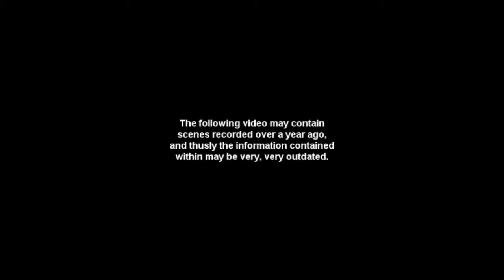Minecraft - Super Hostile: Kaizo Caverns - Episode 9 - Intersection 2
In this episode, we finally reach a new intersection, and a new legend begins.
Next time: Cavern of Sky.

Texturepack: Default by Mojang, slightly modified.